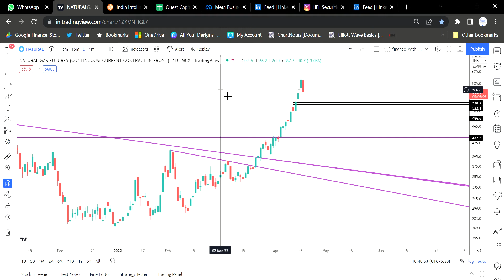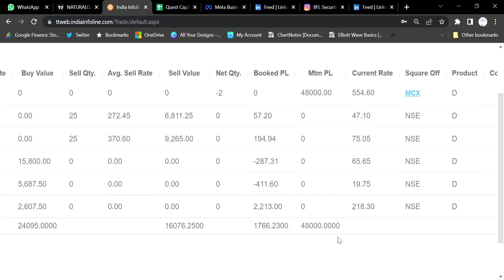Stock Market Commodity ಅಲ್ಲಿ 47000 rs PROFIT ಮಾಡಿದ್ದೂ ಹೇಗೆ? Kannada ದಲ್ಲಿ ನಿಮಗಾಗಿ - 19th April 2022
This video shows how to we made live intraday profit in stock market .

Quest Capital is the leading stock market training institute in India located in Bangalore. We Train people from very basic level of stock market upto to advanced level to make them understand the true potential of indian stock market.

Note:-
Stock market is subjected to risk.